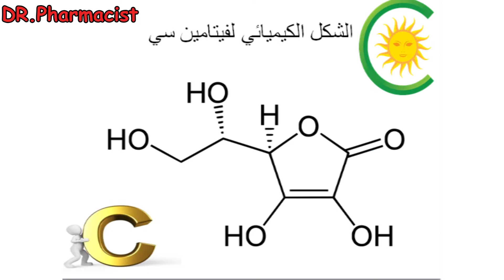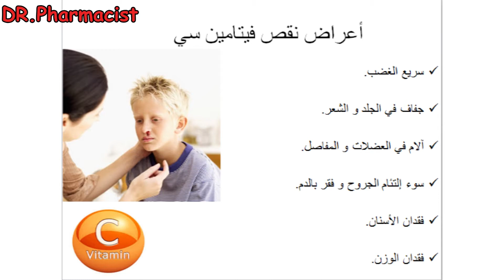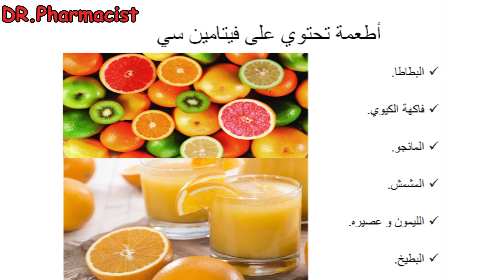فيتامين سي و وظائفه , واعراض نقصه والحاجة اليومية منه , وأهم الاكل الذي يحتوي على فيتامين سي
هذا الفيديو يحتوي على أهم المعلومات عن فيتامين سي